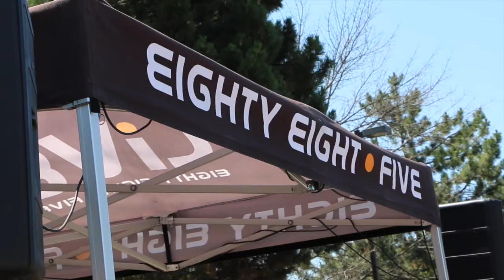ACCURATE gets Office-Crashed by LIVE 88.5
Who doesn't like a free lunch? We do! Thanks Live 88.5 for crashing our office and delivering delicious munchies, tunes and summer fun.